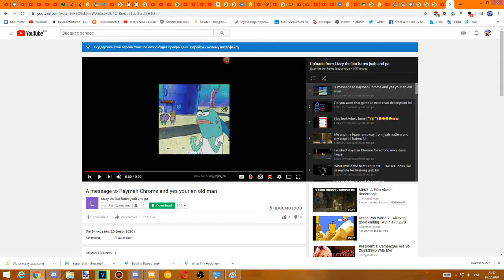[27.02.2020] when iam old man 483p lizzy mobile edition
Did i also forget to upload this one